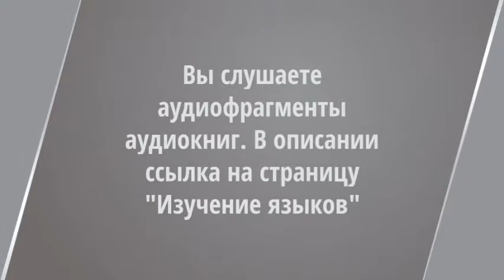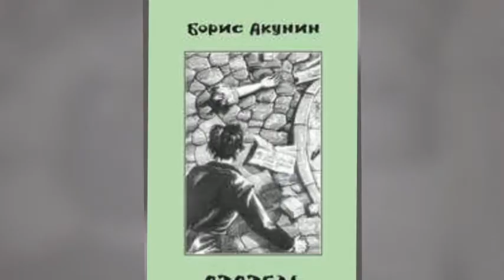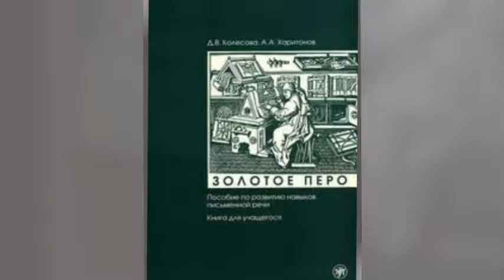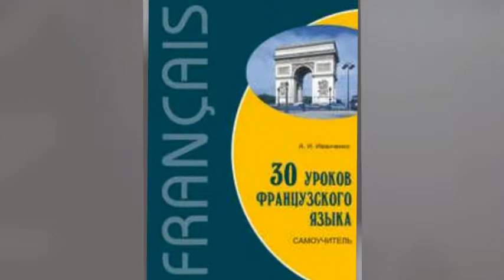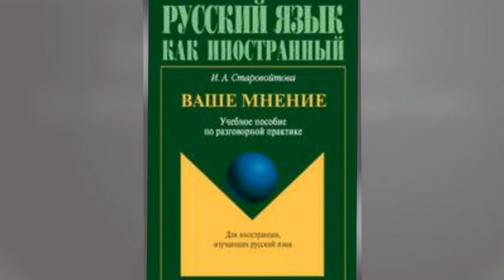Изучение языков. ДЕНЬГИ. Аудиофрагмент